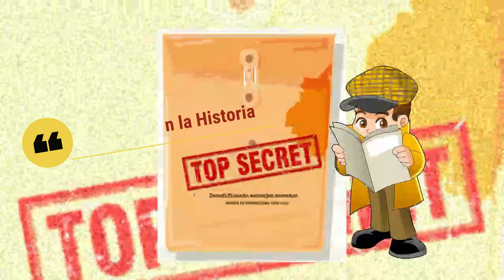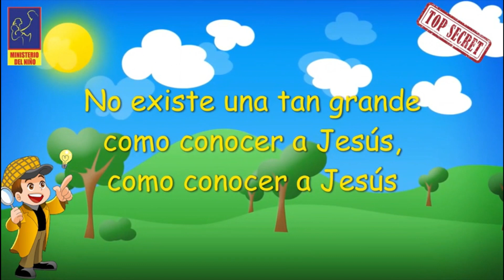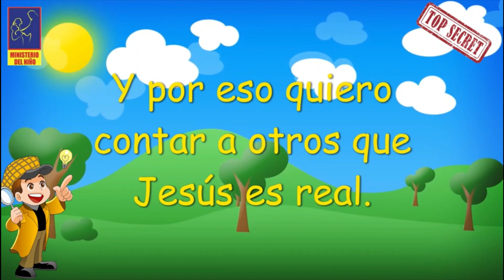Top Secret día 3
Te invitamos a descubrir juntos, las pistas secretas  que nos guiarán a la Isla de La Esperanza.
En el camino podremos disfrutar de emocionantes historias, hermosas canciones y divertidas manualidades.